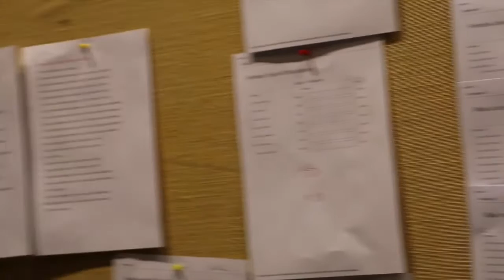Wanaka Climbing Nationals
Rock Climbing NZ National Series 2 Trip in Wanaka

Song: "Moments" by De Lux